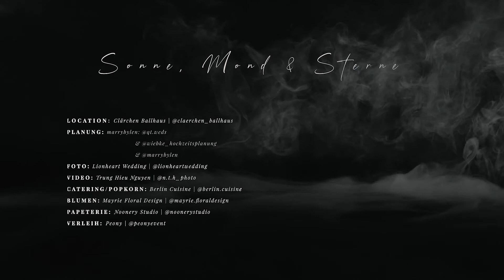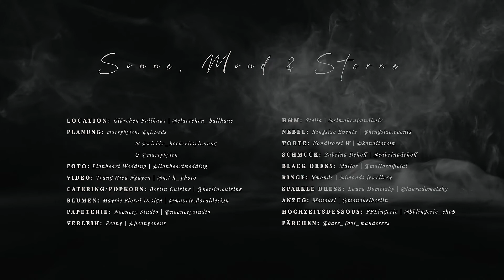Sonne Mond & Sterne Styled Shoot // MALLOE with marrybylen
location: Clärchens Ballhaus, Berlin, Germany // event design: marrybylen // planning: marrybylen // videography: Trung Hieu Nguyen // florals : Mayrie Floral Design // bride's ring: Jmonds // hair & makeup artist : Stella Loewnich // groom attire: Monokel //photography: Lionheart Weddingpaper goods: Noonery Studio // catering: Berlin Cuisine // cake: Konditorei W // desserts: Konditorei W // tabletop rentals: Peony Event // models: Tess & Laszlo // black dress: Malloe //  smoke machine: Kingsize Events // jewelry: Sabrina Dehoff